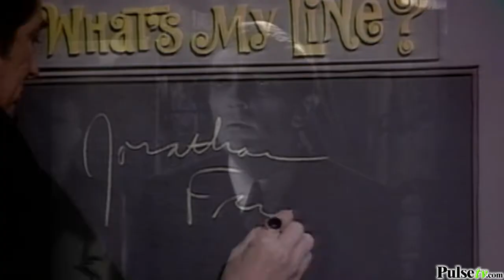Dark Shadows and Beyond: The Jonathan Frid Story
Dark Shadows and Beyond - The Jonathan Frid Story is the first feature-length documentary devoted to Canadian-born actor Jonathan Frid, who became a television sensation with his portrayal of guilt-ridden vampire Barnabas Collins on Dark Shadows.